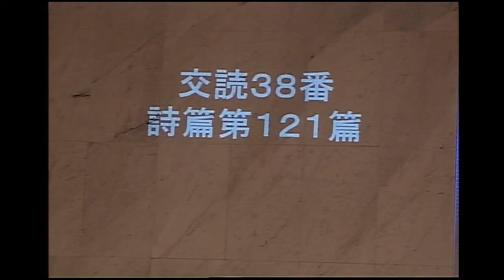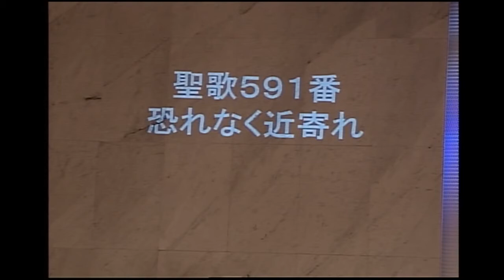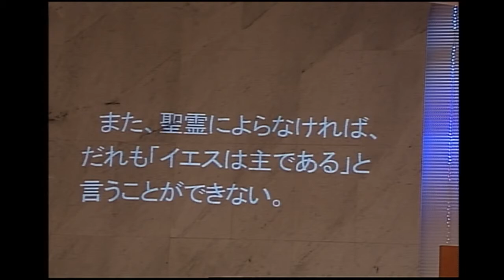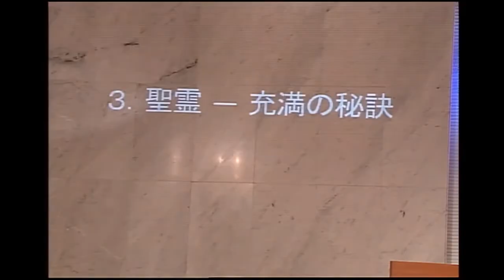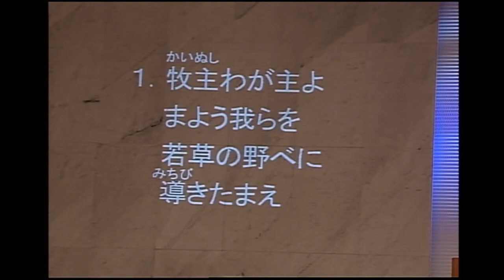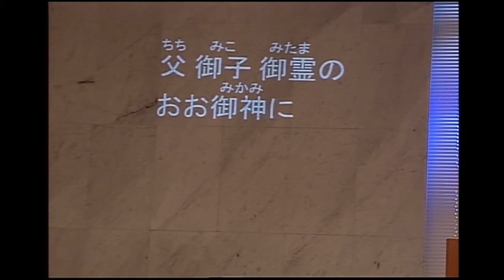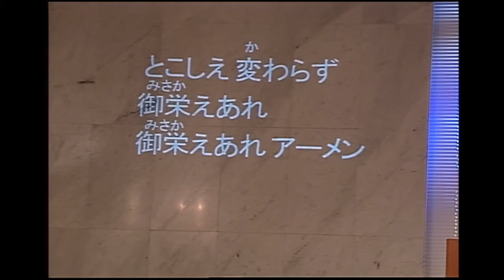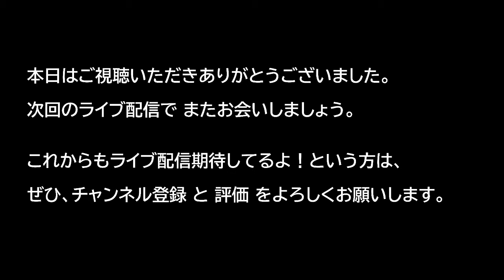礼拝「いのちのことばの源泉」田中信生 師 2020年4月19日 第２礼拝 米沢興譲教会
米沢興譲教会ライブ配信チャンネル

第２礼拝「いのちのことばの源泉」田中信生 師
　聖書：コリント人への第１の手紙 第12章 3節

コメント、リクエスト等はお手数ですがメールにてお願いいたします。